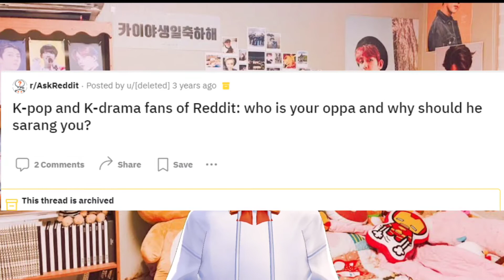Koreaboos In India : BlackeyeNewsTV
00:00-Intro
00:42-This is BlackeyeNewsTV
01:13-What is a Koreaboo?
02:56-Koreaboos In India
03:50-Effect on Indian Culture and Ecoh-nomy
04:57-Last Segment: For the Bois